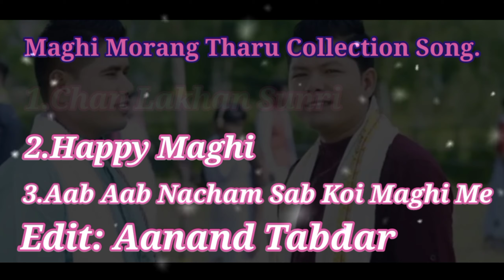Maghi Collection Song || Morang Tharu Maghi Song || By Aanand Tabdar.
Maghi Collection Song ll Morang Tharu Maghi Song ll By Aanand Tabdar.

1.chan lakhan sunri
singer:dev krishna biswas,prakash majhi,geeta Chaudhary,sunira majhi

2.Happy maghi
singer:pankaj chaudhary,Geeta chaudhary

3.Aab Aab nacham sab kai maghi me
singer:sunil chaudhary,Anuma chaudhary.

Edit : Aanand Tabdar.